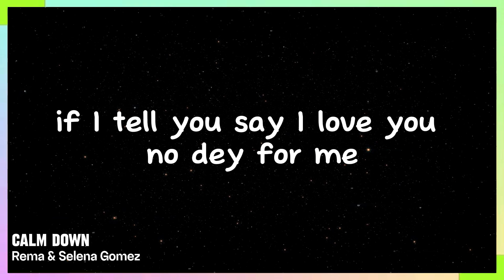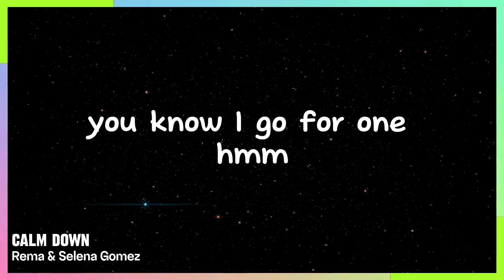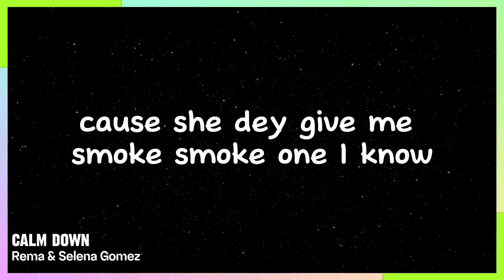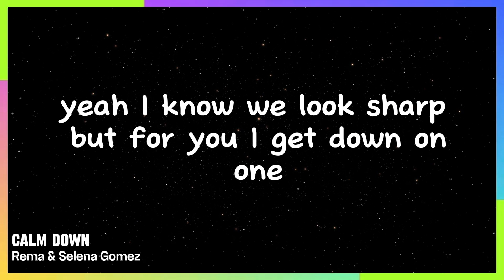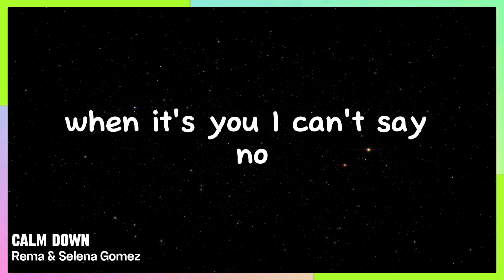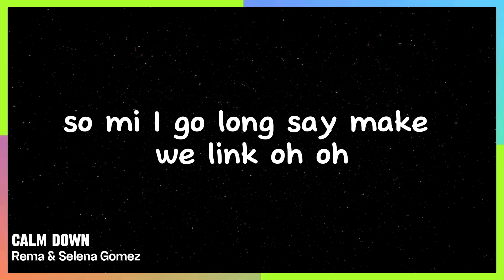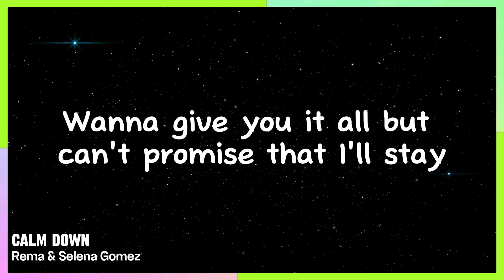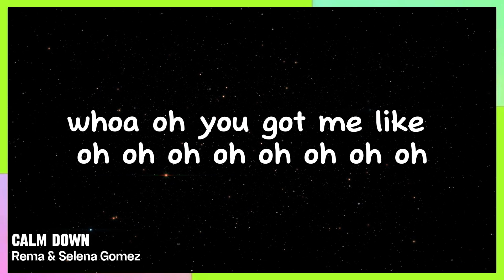Calm Down - Rema ft. Selena Gomez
Year: 2022
Music Style: Afrobeats, Pop
Artist: Rema ft. Selena Gomez
Album: "Rave & Roses" (Rema's album)

About the Song: "Calm Down" is a song that talks about the excitement and emotions of a budding romance. The lyrics express feelings of infatuation and the desire to get to know someone better while maintaining a laid-back and relaxed vibe.